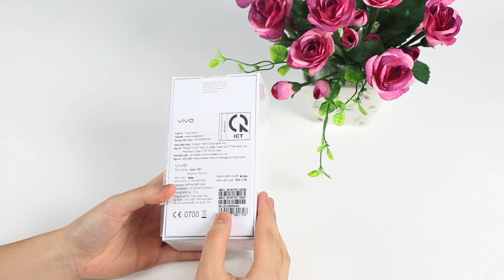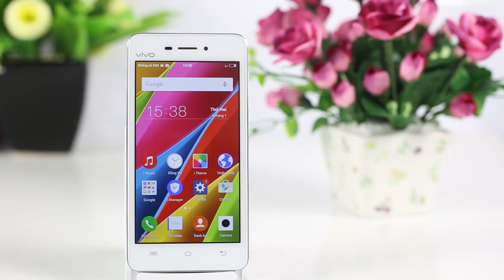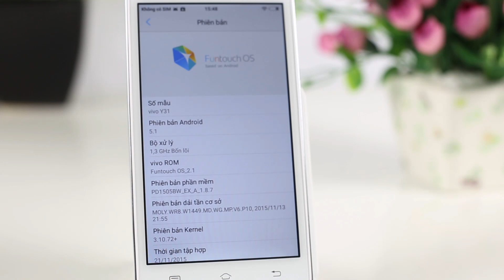HoangHaMobile Mở hộp Vivo Y31: Giá rẻ, thiết kế nhỏ gọn